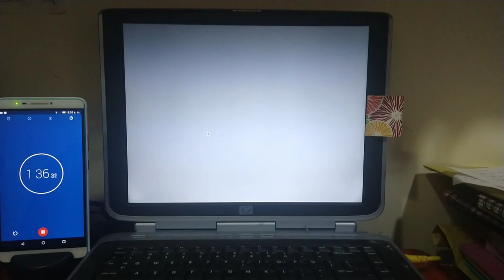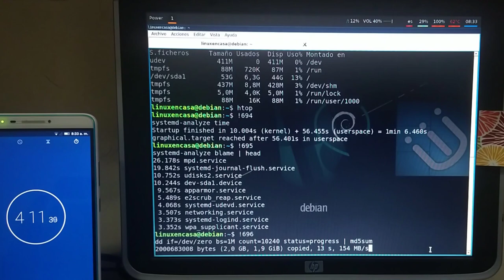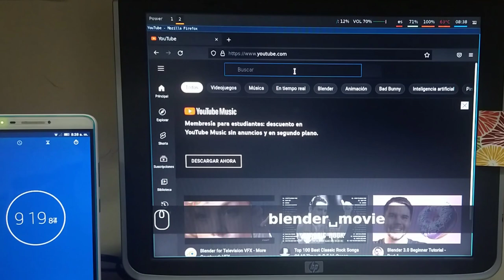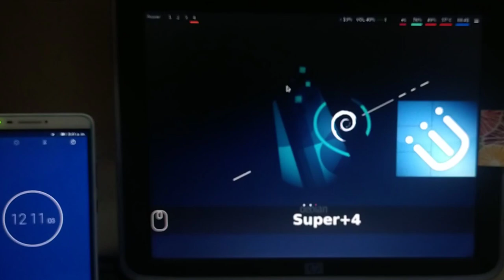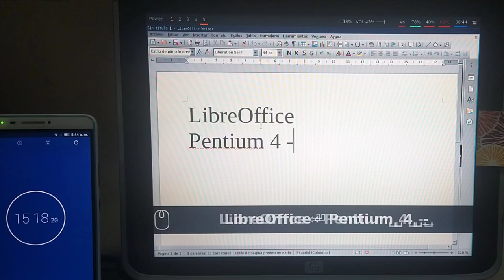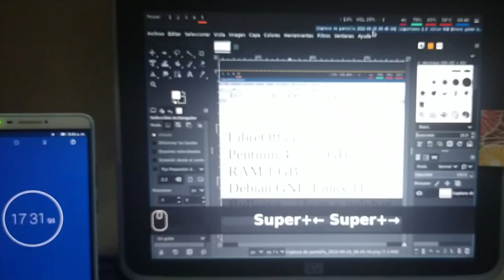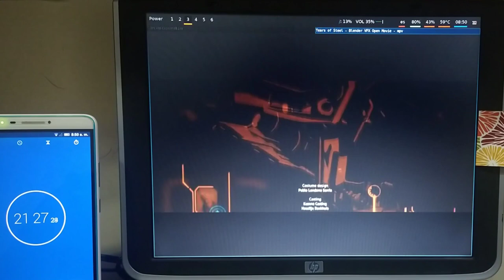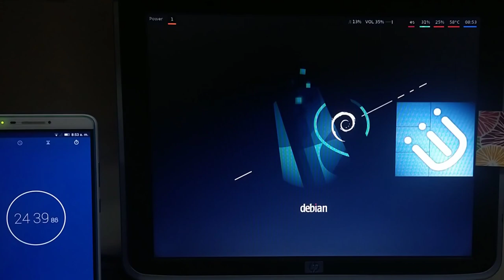Debian 11 + i3wm full configurado en un Pentium 4 [Prueba de desempeño ⏱️🐧]✓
Segunda prueba de desempeño de mi "Poderoso Portatil" con un Procesador Intel Pentium 4 y 1 GB de RAM.  Próximamente estaré haciendo algunos videos con el paso a paso de la instalación y configuración.  Diría que ésta sería una Configuración completa o full del Gestor de Ventanas i3wm + Polybar + rofi +...

Para la prueba se tienen instalados:
Gestor de Ventanas: i3wm Tiling Window Manager
Display Manager: LightDM
QTerminal como el Emulador de Terminal
Barra de Estado: Polybar
Dmenu y Rofi para lanzar las aplicaciones
Con Rofi también se hizo el menú de Apagado y Reinicio
nitrogen para el fondo de pantalla
picom para las transparencias
mpv como reproductor de video
Sayonara Player como reproductor de audio
screenkey para mostrar las teclas en la pantalla
Dunst para las notificaciones
Xfce4-screenshooter para las capturas de pantalla
Adicional se abren: Firefox-esr, LibreOffice y GIMP

HARDWARE
Host:  Pavilion zv5000
CPU:  Intel Pentium 4 2.8 GHz
GPU:  AMD ATI Mobility Radeon 9100IGP
RAM:  1 GiB

SOFTWARE
OS:  Debian GNU/Linux 11 (bullseye) i686
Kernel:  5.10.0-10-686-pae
WM:  i3wm

00:00  Debian GNU/Linux en Pentium 4
01:03  Gestor de Ventanas i3wm
04:25  Sayonara Player
07:04  Firefox - YouTube
08:52  mpv
11:55  Abriendo LibreOffice
14:47  Abriendo GIMP
16:48  htop
20:15  Cerrando aplicaciones y apagado